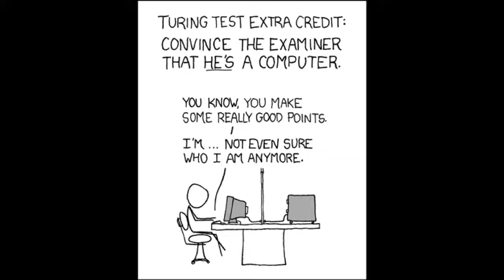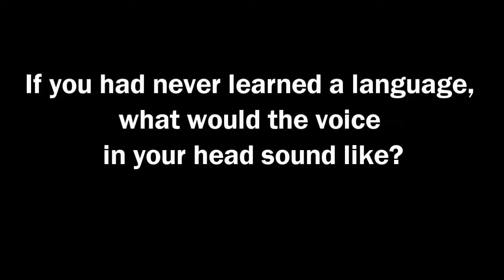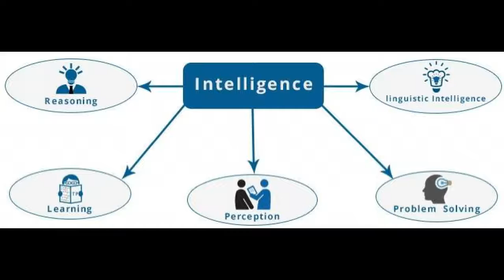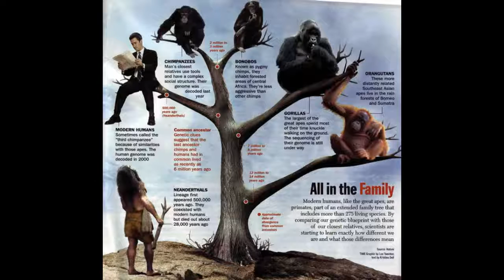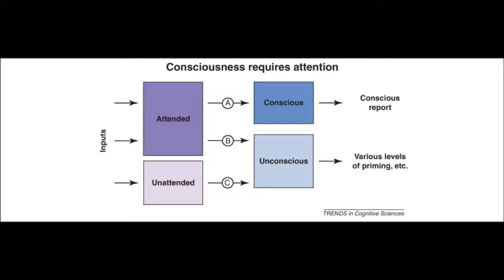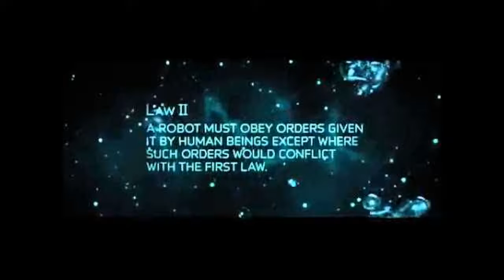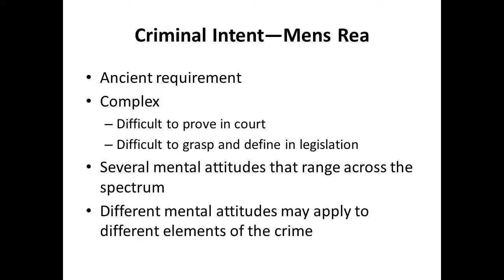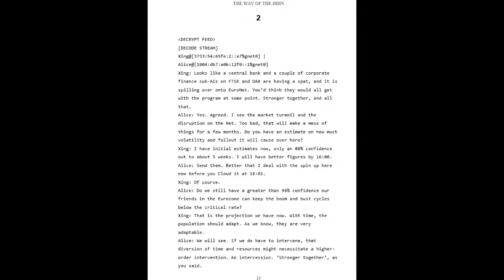I, for one, welcome our new AI overlords. John Talks Sci-Fi #2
We take a look at the complexities involved in AI consciousness: How would we know or "prove" that they are self-aware?
What does that mean in modern SciFi? It's usually understood that the AI's have self-awareness.

But what about expressing their personalities? A distinct personality is what makes AIs and robots engaging as characters. Does it come across just as programming? How do we know what the AI is actually thinking?

My new short story called Fletecher and Mare is out now! Two hackers run afoul of the government--and an AI.